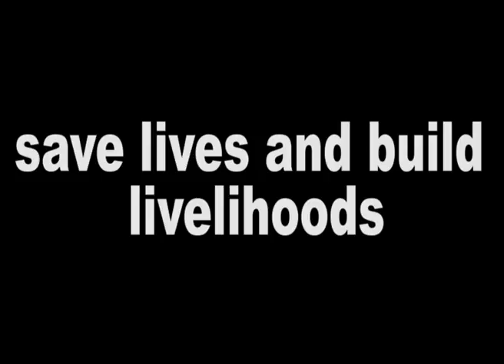Concern Worldwide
Final Media Project - Charity Advert

Concern Worldwide is a real charity that helps tackle hunger and change the lives of the poor, consider donating online. Many of these pictures are from the charity, and some are my own images from volunteering abroad.